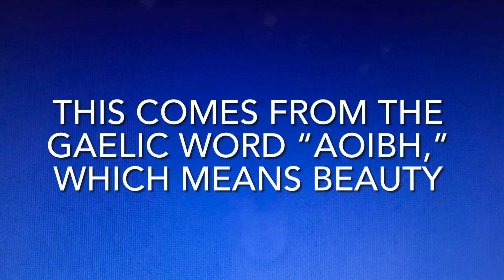How to pronounce Aoibhe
Irish name

Aoibhe (ey-va)

This comes from the Gaelic word “aoibh,” which means beauty.